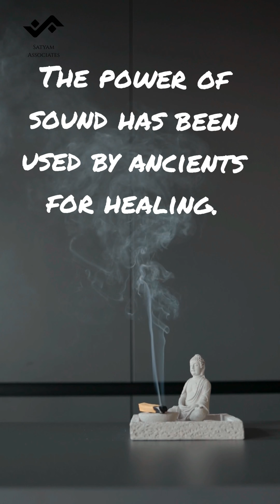Tibetan Singing Bowl Meditation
A Tibetan singing bowl is a type of bell that vibrates and produces a rich, deep tone when played. Also known as singing bowls or Himalayan bowls, Tibetan singing bowls are said to promote relaxation and offer powerful healing properties.

Buddhist monks have long used Tibetan singing bowls in meditation practice. In addition, some wellness practitioners (including music therapists, massage therapists, and yoga therapists) use Tibetan singing bowls during treatment.

This article discusses how Tibetan singing bowls are used and their purported benefits. It also covers what you should consider before you try using this type of treatment.

we are also available on below links.

Free Ads and Music
Ravi Sontakke YouTube channel.
Live the life you’ve imagined, See the dreams and go confidently in the direction of your dreams. Dreams are what define you, empower you and make you happy.”

see life from a different perspective, Show attitude of your life, Discover the difference
many SMALL things, for your Big, Right Strategies, Implementation, and Success.
Creating better Results. Make your competition, Strategies Based On Client Goals, Repositioning your brand Social Media ,Its ways of our excellence For the millions watching you Influence and inspire
Because, We Love Social Media Crafts you can bank on.Choose a unique space
A new business direction, Brilliant minds.
Reach out to the right people! The best marketing efforts, be there where you want to go, Sharing Your Vision endless possibilities,endless Business Urban things, Social media thinks Optimising Made easy
Feel the Social experience Marketing made simple, Just Around the Corner, Giving purpose to your brand Time to be Social, Go social Be Imagine, Be Artistic and let’s Engage better time Connecting Social Media is Today Media served in style like never before, Be yourself, Be social Media
Where Innovation Exists. Because profits are what you deserve Redefining your brand, We Succeed When You Succeed
Edge out the competition. Accelerating the rate of marketing, Helping you grow
We present you, We put yourself First
Discover the joy of your own home, You deserve the Best, The magic of marketing.
Perfect media with a perfect Partner , we!!
Get Specific Results, Spark, Initiate, Arise
The audience is our priority. The business creation agency. Find your brand’s voice.
Think, Explore, Meet Accelerated marketing
Your Goals In Reach One Focus One Success, Remain social. A new Perspective
We are making brand additives. Tap into the power of social media.Frame your Social space.The Success Specialists Welcome to the digital world Discover a new difference
This is the secret, Here to satisfy the crowd
The ideal investment The agency alternative.Discover luxury in lifestyle
Because we value your time. Affective ideas. Since always. We are Connecting you with the Digital life.Clear Cut Solutions
Connect with your customers.